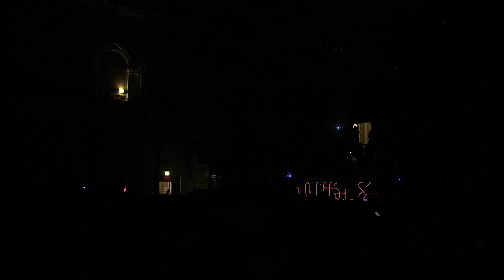VRIJ presents Junkie XL @ ADE2012 (Concertgebouw, Amsterdam)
Junkie XL live performance at Concertgebouw, Amsterdam Dance Event